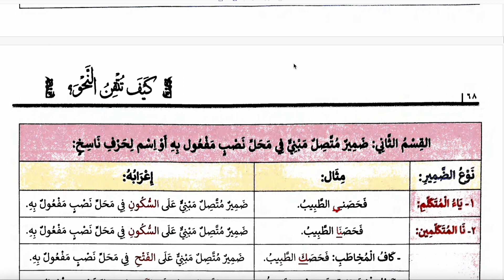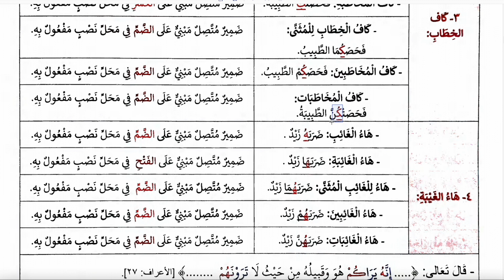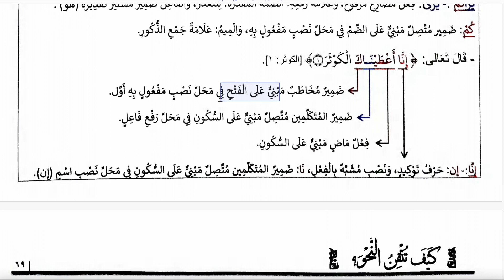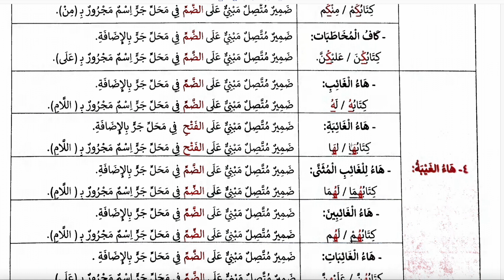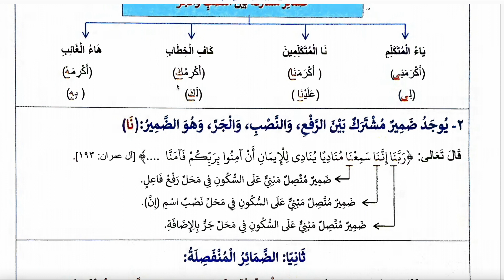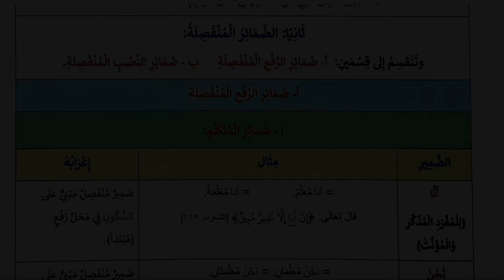NAHİVDE NASIL USTALAŞIRSIN 20 - MEBNİ KELİMELER - ZAMİR 2